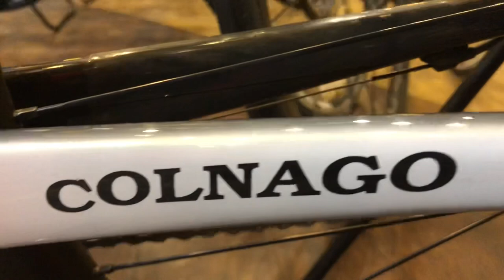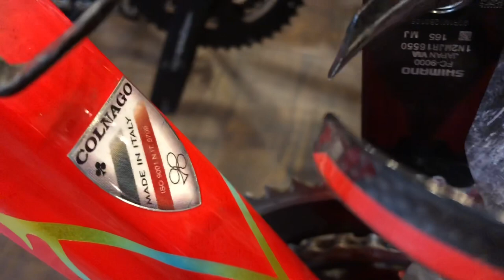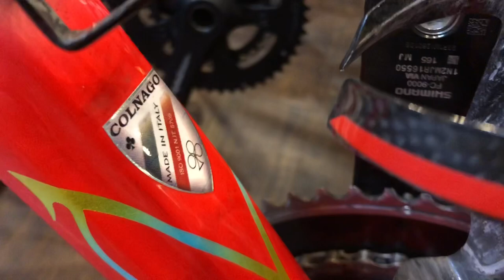COLNAGO C59 (ART DECOR COLOR SCHEME)